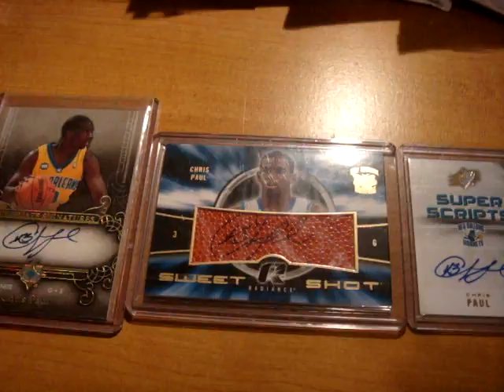4 SUPREMACY PACKS LEFT!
Packs #20, #2, #5, #14 REMAIN!

FINAL 12 PACKS WILL BE BROKEN ALL AT ONCE THIS FRIDAY NIGHT!
Get in while you still can!

1. *ruja247 - TTM
2. Copywrite123
3. *blynch1993 - P
4. *luckyfusion - P
5.
6. *fiftyruss - P
7. ruja247
8. *abrooks0collector - P
9. *kobes1fsn - P
10. CP3allin
11. luckyfusion - P
12. *Cardfreak1994 - TTM
13. luckyfusion - P
14.
15. *luckyfusion - P
16. bbmojo333
17. *luckyfusion - P
18. luckyfusion - P
19. nimzboy - P
20.
21. *fiftyruss
22. tagheuer4 - P
23. *hannojon - P
24. *luckyfusion - P
25. *luckyfusion - P